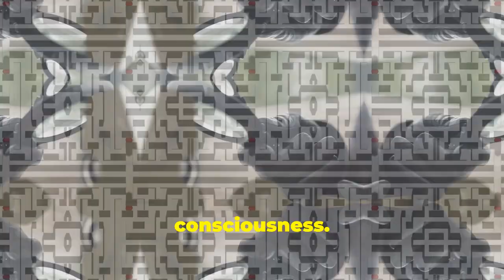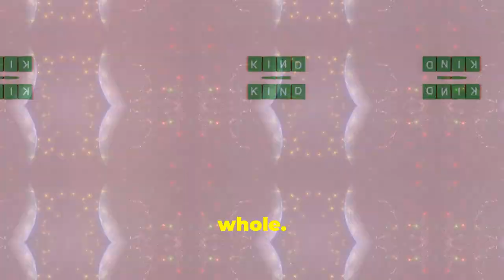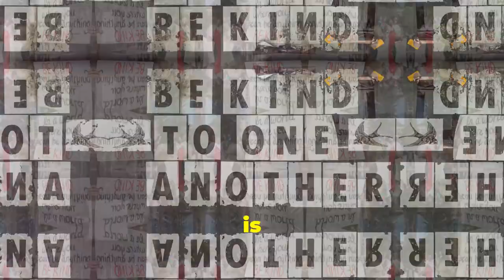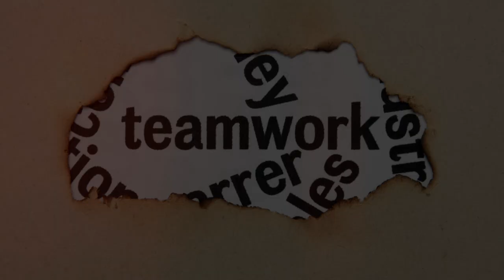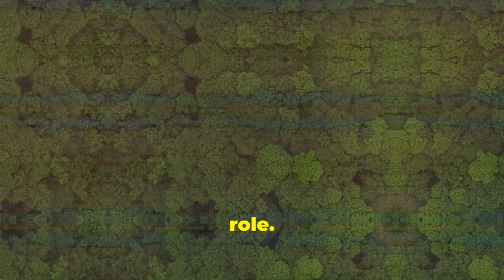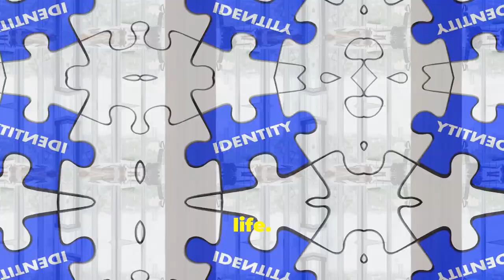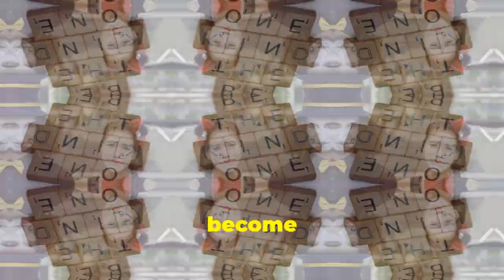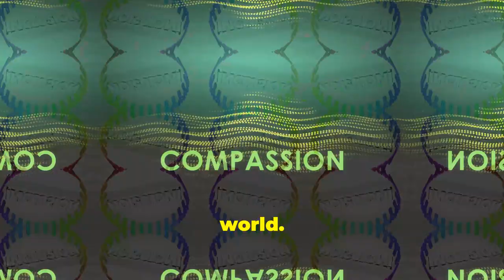Unlocking Compassion: Life-Changing Lessons from Albert Einstein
Unlock the secrets of unlocking compassion with life-changing lessons inspired by the wisdom of Albert Einstein.

Delve into breaking free from the illusion of separation and embracing the path to universal compassion, as seen through the lens of Einstein's profound insights.

Discover how to cultivate empathy, kindness, and understanding towards all beings in this enlightening video.